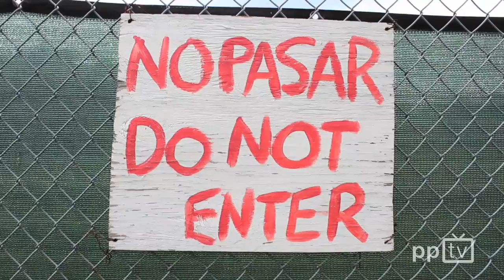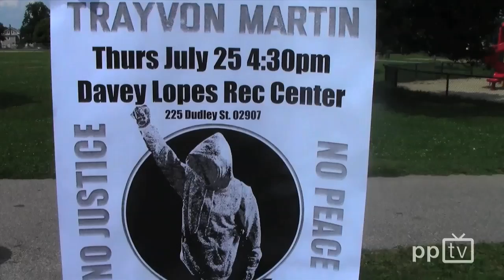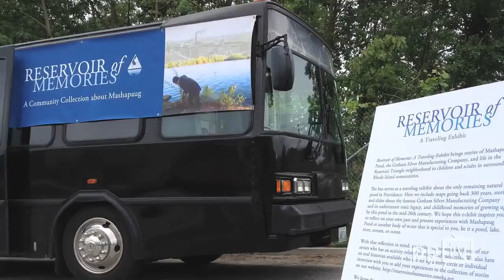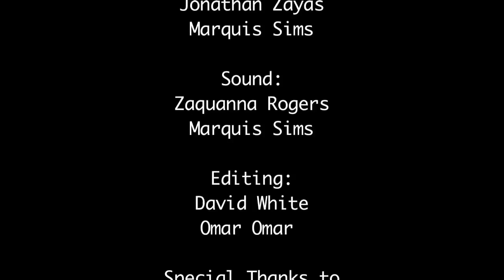Vehicle of Change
A young organizer from the Environmental Justice League of Rhode Island finds an innovative way to get around and so much more.